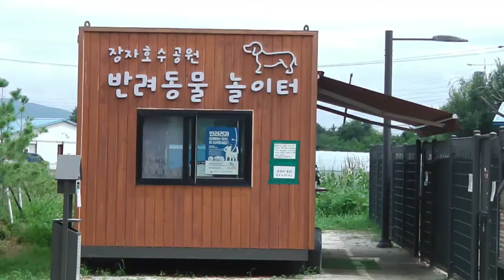장자호수공원의 여름 (2)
장자호수공원의 여름
2021.8.2.